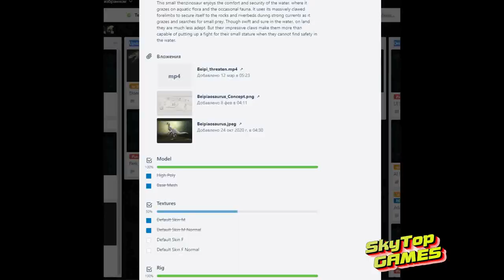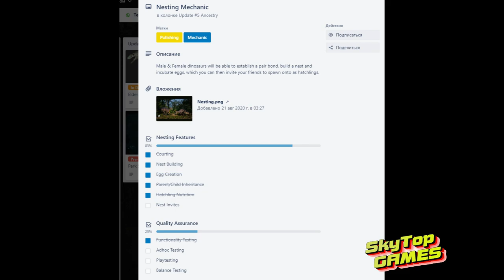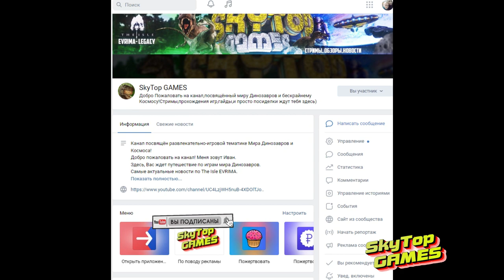The Isle. Evrima. НОВОСТИ! НОВЫЕ ДИНОЗАВРЫ ОБНОВЛЕНИЯ 5. ГНЕЗДОВАНИЕ.